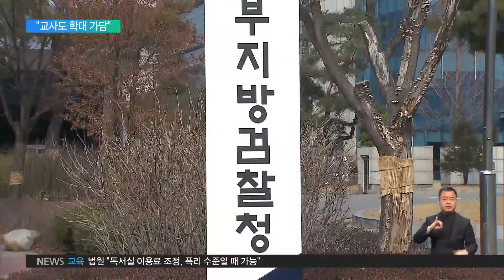2019.03.11 인강학교 '장애학생 폭행' 확인‥"교사도 학대 가담"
한 사회복무요원이 장애학생을 구석에 몰고 주먹으로 수차례 내리칩니다.

화장실에서 얼차려를 시키고 장애학생을 캐비닛에 가두기도 합니다.

지난해 공개된 서울 인강학교 사회복무요원들의 학대 장면입니다.

인터뷰: 피해 학생 학부모 (지난해 10월 8일)

"(영상을) 수십 번을 봤어요. 도대체 우리 아이가 맞는지 아닌지 몇 번을 봤어요. 학교에서 저런 사회복무요원한테 아이들이 맞는다는 건 상상도 못 했어요."

검찰 수사 결과 이러한 학대 행위가 지난 2017년부터 1년가량 지속된 것으로 나타났습니다.

검찰은 인강학교 사회복무요원 3명이 장애학생 4명을 위협하고 이들의 머리와 어깨 등을 폭행했다고 밝혔습니다.

교사들의 학대 정황도 발견됐습니다.

중등부 교사 A씨는 장애학생에게 고추냉이와 고추장을 강제로 먹인 혐의를 받고 있습니다.

또 다른 교사 B씨는 학생을 사회복무요원에게만 맡기고 돌보지 않은 것으로 확인됐습니다.

인터뷰: 검찰 관계자

"(교사가) 따라가지도 않았고 사회복무요원이 따로 사회복무요원실에서 (장애학생을) 데리고 있었던 것이죠. 영상이랄지 때리고 막 이렇게 캐비닛 가두고 이랬던 부분이 그 무렵에 같이 발생한 겁니다."

학교 측은 문제가 불거진 교사들을 이미 담임에서 배제하는 등 장애학생 학대 문제를 엄중히 다루겠다고 밝혔습니다.